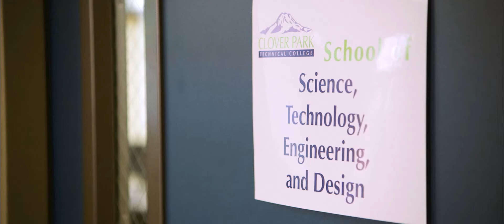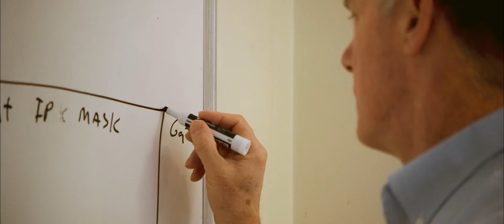CPTC BAS Cybersecurity Program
CPTC’s Bachelor of Applied Science in Cybersecurity (BAS-C) degree has been designed to meet the needs of students who want to become cybersecurity practitioners. Graduates would be candidates for positions as an Information System Security Officer, Penetration Tester, or Security Analyst. In the BAS-C program, the approach to learning cybersecurity uses hands on tools in a realistic, practical context. Students will graduate with a practical understanding of cybersecurity concepts as well as experience with a current set of tools. This degree is offered in a hybrid format with evening and weekend meetings to accommodate working adults.

Clover Park Technical College offers more than 120 certificates or degree offerings in aerospace, advanced manufacturing, health sciences, human services, business, hospitality, science, technology, engineering, transportation, and trades. We offer excellent, affordable education, hands-on training, nationally accredited programs, and faculty and staff that are among the most talented and innovative in the nation.